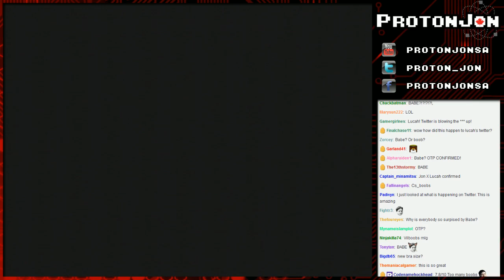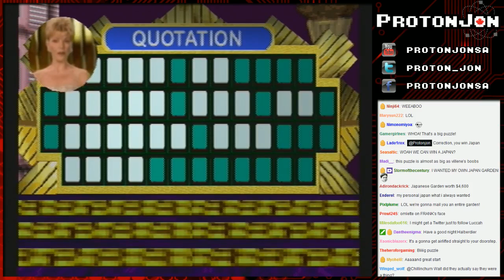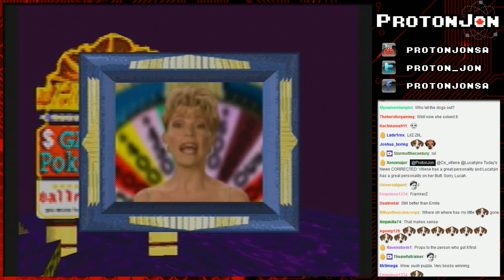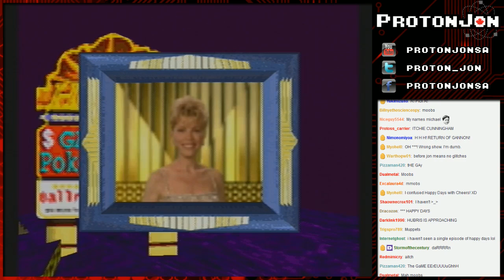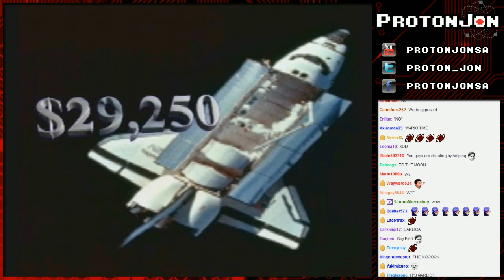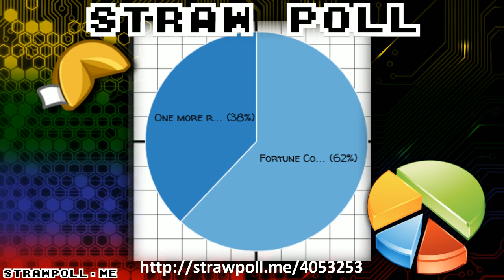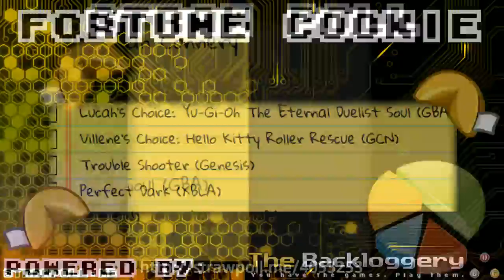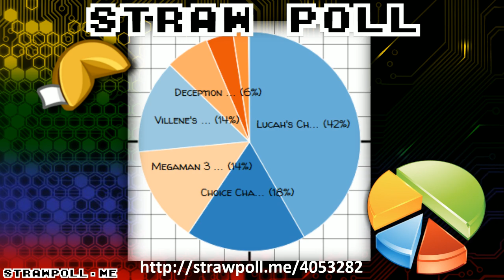Fortune Cookie: Merry Easter Everyone! Part 3/7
It's Wesker's favorite day of the year, Easter! Jon finds the coolest Easter Bunny along the way in space, which just so happens to have fortune cookie shaped eggs containing games.

Game(s):
0:04:36 - Wheel of Fortune (PS1)
0:51:08 - Yu-Gi-Oh: The Eternal Duelist Soul (GBA)